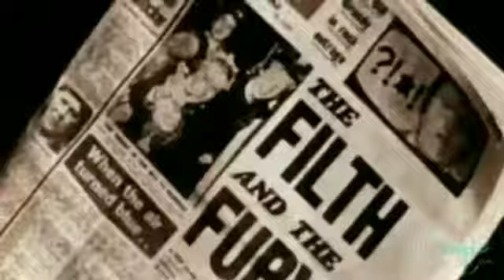History of the Sex Pistols Johnny Rotten, Sid Vicious